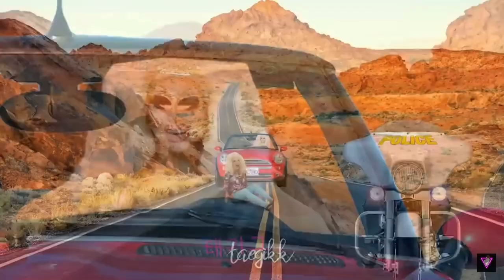The only reason to get a silicone breast-plate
Queens